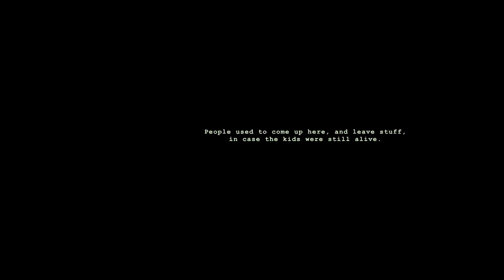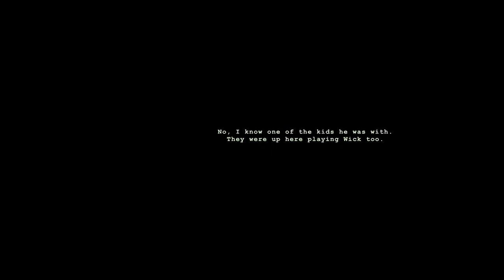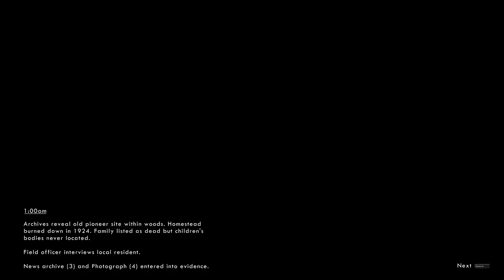WICK Gameplay ★ Ashes ashes we all fall down.. | Falcon 1 Shot [Let's Play]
Welcome to Wick Gameplay - Let's Play! Wick is a survival horror game where ghost stories are brought to life. Explore a local legend about the long lost children in the woods who can still be seen-- but only by those who dare to enter alone by candlelight

Let's Play Wick Part 1 will feature gameplay review in the event of a series

Follow that Falcon